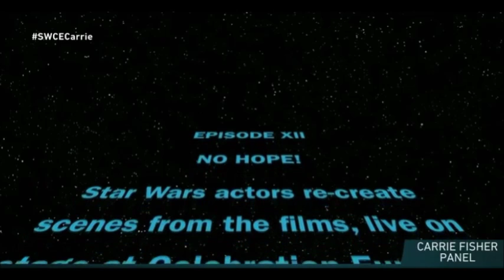Gary Fisher (Carrie Fisher Dog) Barks and Chases Warwick Davis FUNNY - Star Wars Celebration 2016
Disneyland Experience is bringing you all the fun of Star Wars Celebration London FIRST! We will have full panels as well as the long awaited new trailer to Rogue One A Star Wars Story!

Panels Include
Friday, July 15th
An Hour With Mark Hamill
Rogue One: A Star Wars Story panel with Gareth Edwards

Droids of The Force Awakens
Star Wars Rebels Season 3

Carrie Fisher: The Princess Diaries
Lucasfilm Story Group: The Art of Storytelling
Ray Park Unleashed
Closing Ceremony